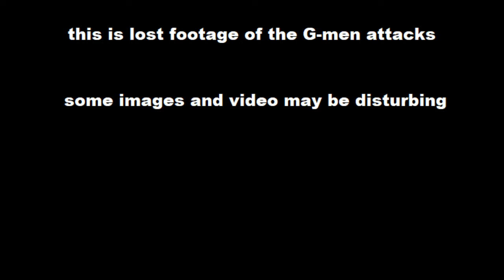The lost footage of the G men attacks